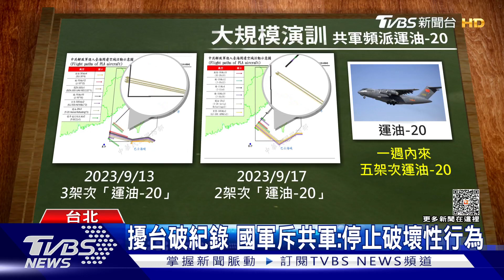破紀錄 9/17單日偵獲103架次共機擾台 專家點名運油-20不尋常｜TVBS新聞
國軍公布從9月17到18日晨間的24小時內，一共偵獲103架次共機，這數字破了有紀錄以來的單日最高。國軍呼籲北京即刻停止此類破壞性的單邊行為，不過專家也發現這幾日，「運油-20加油機」增加擾台次數，不排除是為了要讓各戰機部隊訓練空中加油。